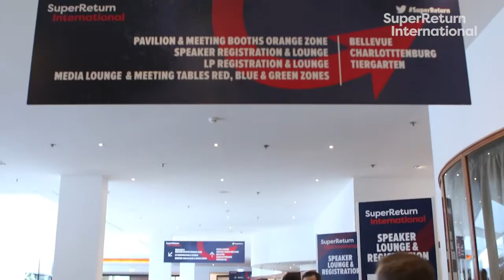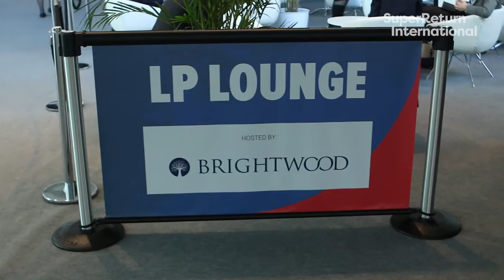SuperReturn International 2017: Day 1 Highlights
SuperReturn Correspondent Emma Walden looks back on a record breaking SuperReturn International 2017.